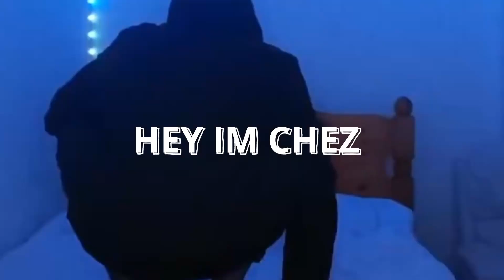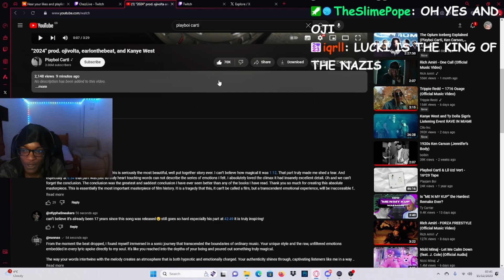MUSIC IS GONNA BE THE GREATEST ALBUM EVER ONG - Playboi Carti - 2024 - Reaction